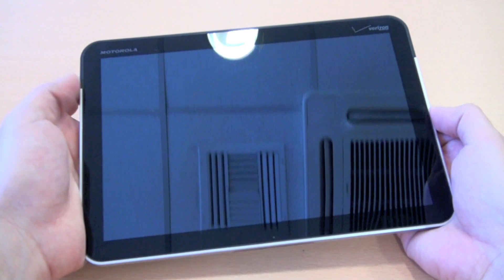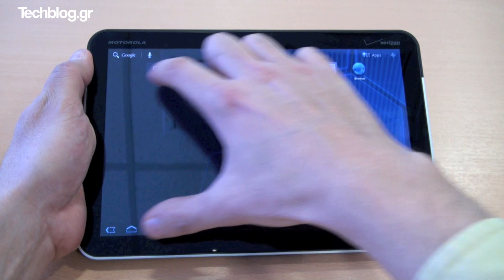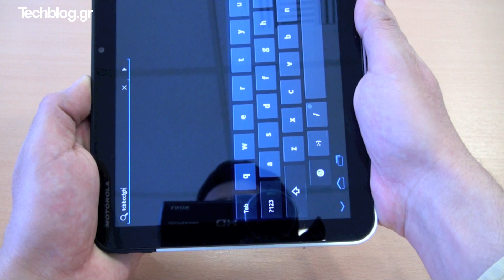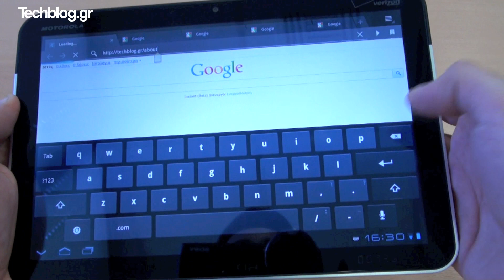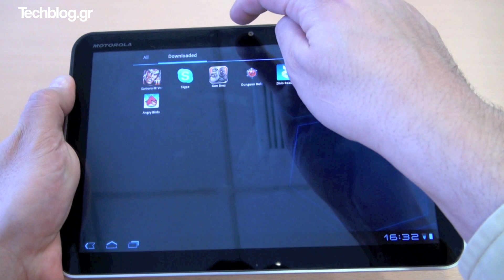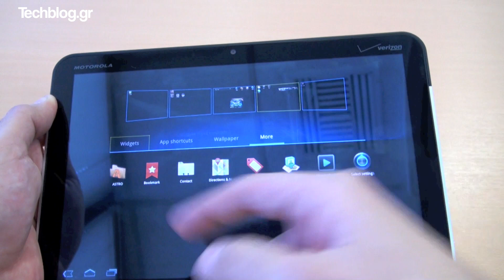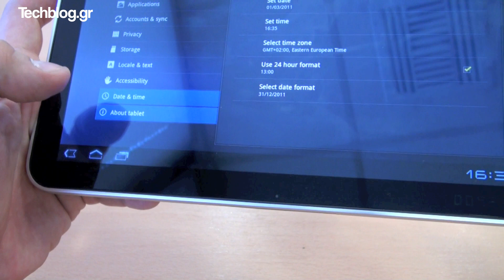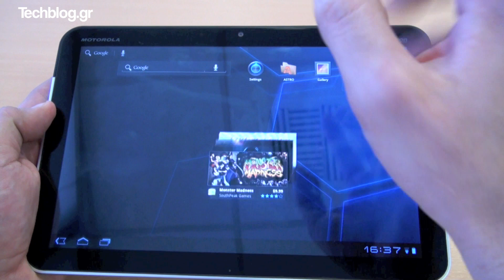Motorola Xoom hands-on (Greek)